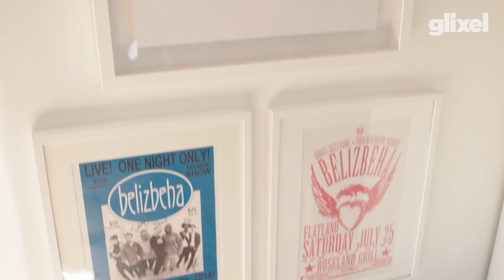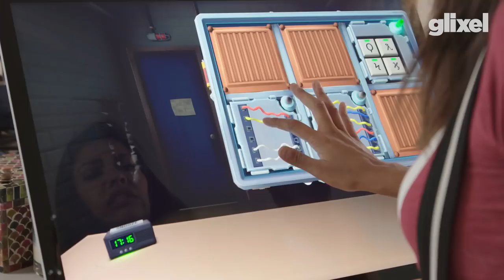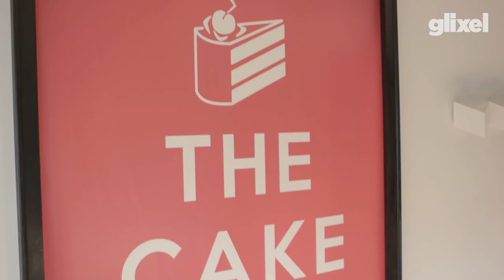How I Play: Star Wars Battlefront 2's Janina Gavankar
Janina Gavankar may be best known for her work in True Blood and The League, but it was her exuberant appearance at the E3 Expo this year to promote her performance and motion capture and voice work in EA Star Wars Battlefront 2 that cemented her gaming fame.

Glixel is Rolling Stone's video game channel. We cover video games and the people who make and love them.